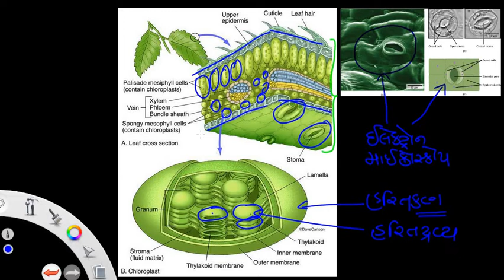STD 7 || science || chapter 1 || વનસ્પતિમાં પોષણ || part 2 || Nutrition in Plants || NCERT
NCERT gujrati medium std 7- chapter 1 - Nutrition in Plants

ધોરણ ૭ - પાઠ - ૧ વનસ્પતિ માં પોષણ -  Nutrition in Plants